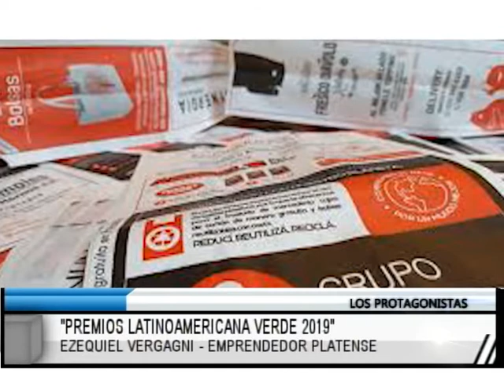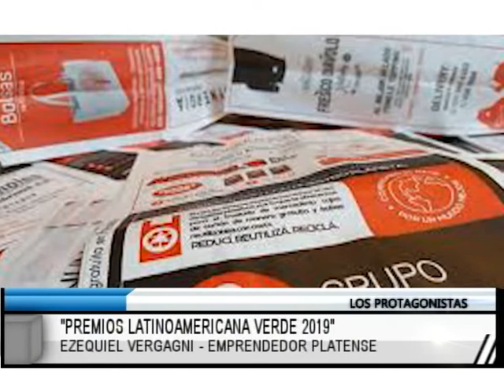PREMIOS: LATINOAMERICANA VERDE 2019 19 06 2019